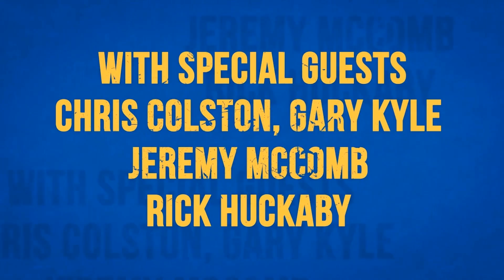East Texas State Fair Announcers Its Countryfest Lineup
East Texas State Fair 2017 will be different than all of its predecessors with COUNTRYFEST. Two nights of Texas country music lined up just like your favorite music festivals. Check out the headliners and supporting acts in the short video!